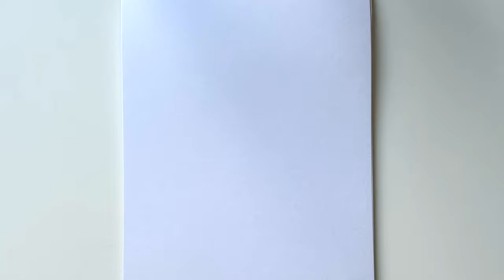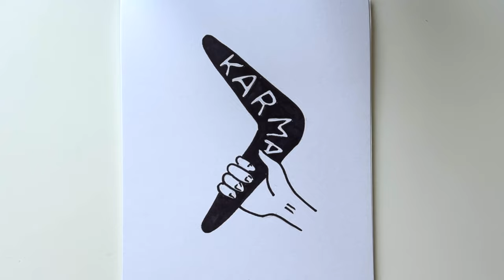THIS IS KARMA illustration of HUMAN LIFE / A BOOMERANG in the hands of a person as the FATE of a per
Hi guys!
Today I drew KARMA illustration of HUMAN LIFE / BOOMERANG
This is a black KARMA illustration of HUMAN LIFE / BOOMERANG
I drew KARMA illustration of HUMAN LIFE / BOOMERANG for YOU
In this video tutorial I will teach you how to draw KARMA illustration of HUMAN LIFE / BOOMERANG